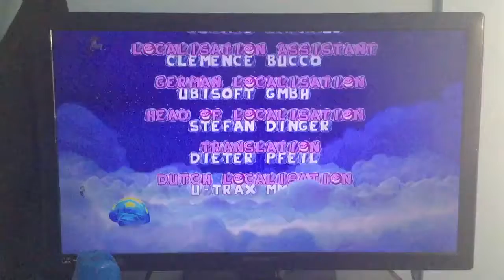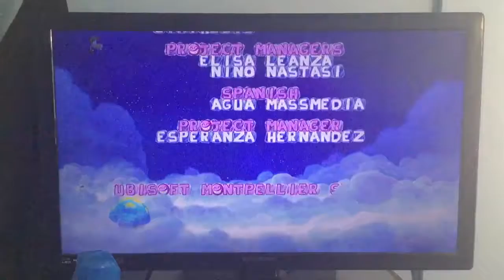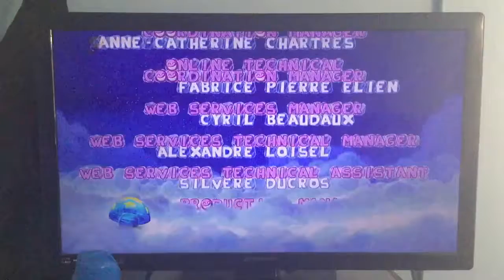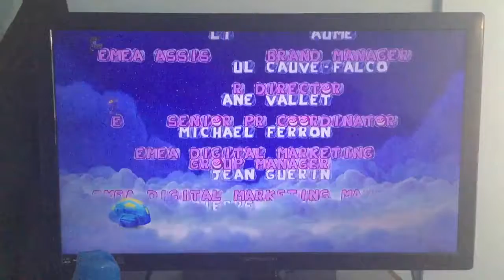Rayman Origins (PS3) Playthrough: Game Credits (Again) Continue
Rayman Origins - PlayStation 3 - Recording - Game - Credits - Again - 2.

I started to decide to destroy letters to pass the time during the Credits, might as well enjoy myself, I did see them all already after the Magician anyway.